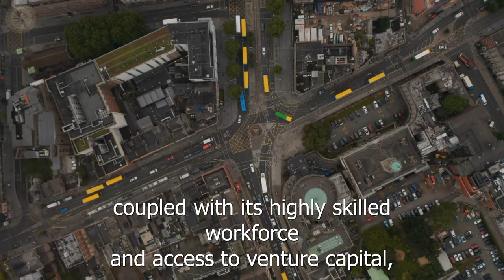Cultural Kaleidoscope: Exploring Dublin's Charms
Dublin is the capital city of Ireland, situated on the eastern coast of the island. It's a vibrant and historically rich city, boasting a mix of modernity and tradition. Let's delve into some details:

Geography: Dublin is located at the mouth of the River Liffey, which divides the city into two main regions: the Northside and the Southside. The cityscape is characterized by a blend of Georgian architecture, modern skyscrapers, and iconic landmarks.

History: Dublin has a long and storied history dating back to Viking times. It was founded as a Viking settlement in the 9th century and later became the principal city of Ireland during the Middle Ages. Over the centuries, Dublin has witnessed significant events, including the Norman invasion, the Tudor conquest, and the Easter Rising of 1916, which ultimately led to Ireland's independence from British rule.

Culture: Dublin is renowned for its rich cultural heritage, with literature, music, and theater playing significant roles. It's the birthplace of renowned literary figures such as James Joyce, Oscar Wilde, and Samuel Beckett. The city's vibrant pub culture and traditional Irish music scene also contribute to its unique charm.

Landmarks: Dublin is home to numerous landmarks and attractions. Trinity College, founded in 1592, is one of the oldest universities in Europe and houses the famous Book of Kells. The Guinness Storehouse offers an immersive experience into the history and brewing process of Ireland's most famous beer. Other notable landmarks include Dublin Castle, St. Patrick's Cathedral, and the Ha'penny Bridge.

Economy: Dublin is a major economic hub and serves as the financial center of Ireland. Many multinational corporations have their European headquarters in Dublin, attracted by its favorable business environment and skilled workforce. The city has a thriving technology sector, earning it the nickname "Silicon Docks" due to the presence of companies like Google, Facebook, and Twitter.

Transportation: Dublin has an extensive public transportation network, including buses, trams (Luas), and a suburban rail system (DART). Cycling is also popular, with dedicated bike lanes throughout the city. Dublin Airport provides connections to domestic and international destinations.

Social Life: Dubliners are known for their warmth and hospitality, and the city offers a lively social scene. From traditional pubs serving hearty Irish fare to trendy cocktail bars and restaurants offering cuisine from around the world, there's something for everyone in Dublin.

Overall, Dublin is a dynamic city with a rich history, vibrant culture, and bustling economy, making it a fascinating destination for visitors and a vibrant home for its residents.

Join us as we traverse continents, from the majestic landscapes of Iceland to the bustling streets of Tokyo, and from the historic landmarks of Rome to the pristine beaches of Thailand. Through stunning visuals and immersive storytelling, we bring you closer to the heart and soul of each destination.

Whether you're a seasoned traveler seeking inspiration for your next adventure or simply a curious soul yearning to explore the world from the comfort of your home, our channel offers something for everyone. Discover hidden gems off the beaten path, delve into the rich history and traditions of distant lands, and connect with the people who make each place unique.

From vibrant cityscapes to serene countryside, from mouthwatering cuisine to exhilarating adventures, our videos capture the essence of each destination, leaving you with a newfound appreciation for the incredible diversity of our planet.

So, grab your virtual passport and join us on a journey of discovery as we unravel the mysteries and wonders of the world, one country at a time.